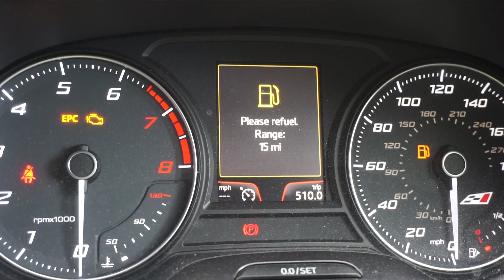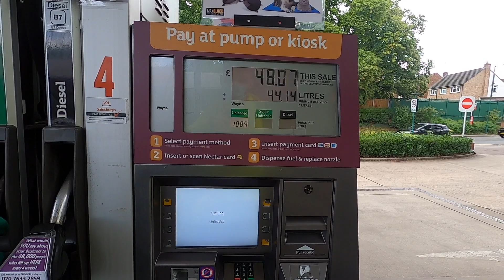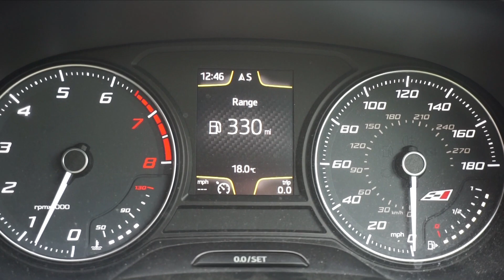Seat Leon Cupra Fuel Costs!?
Hello, welcome back to another video. I have seen lots of questions around the cost of the fuel in a seatleoncupra 280/290/300 and what you can expect to get for your money, so I have shot this video for you!

Thank you 100 Subscribers in the last video now onto 200!!!